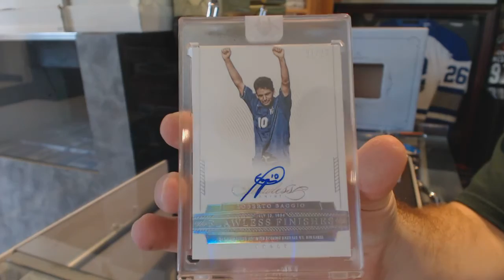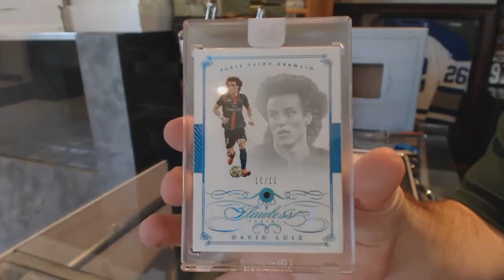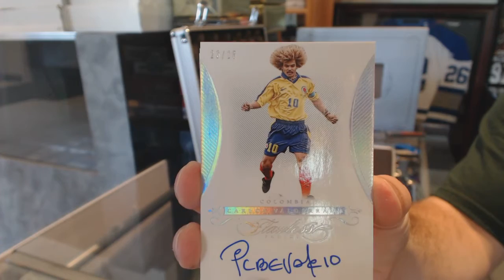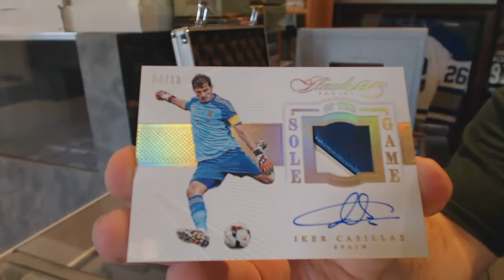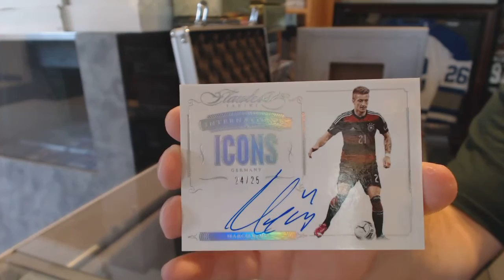Buffalo987's 2016 Panini Flawless Soccer Box Break MSRP $2500